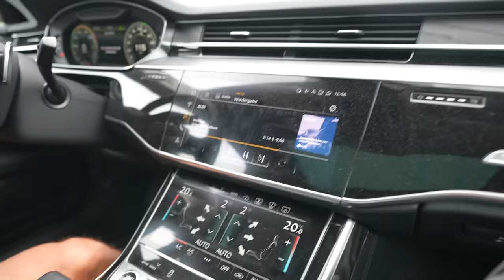Ein Tag im Leben von Max Kruse + Roomtour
Ich hoffe euch hat der kleine Einblick in mein Leben gefallen.